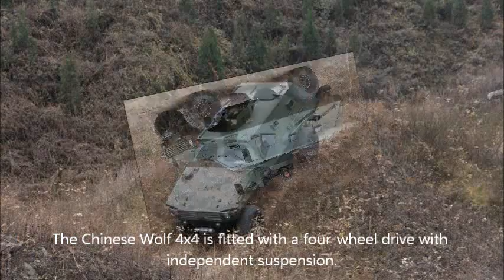Chinese Wolf 4x4 light armoured vehicle personnel carrier Shaanxi Baoji Special Vehicles China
At Eurosatory 2012 Defence Exhibition which was held in Paris in June 2012, the Chinese defence Company Shaanxi Baoji Special Vehicles Manufacturing has introduced a new 4x4 light armoured vehicle personnel carrier (APC) for the Chinese and international market, the Wolf. (Read more about the Wolf

Army Recognition
Worldwide Defense News